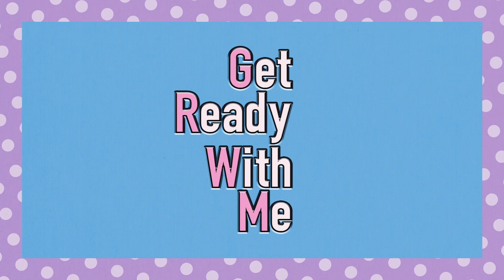봄 신상 제품들로 메이크업 + 요즘 하는 앞머리 방법 ㅣ Kyungsun 경선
❤️여기를 클릭해주세용!

❤️안녕하세요!
오늘은 제가 봄 신상 제품들로 메이크업을 해봤어요🙆🏻
날씨가 좋아져서 가벼운 마음으로 첫느낌+봄 신상 소개 느낌의 영상을 촬영해봤습니당!

❤️언급한 제품들 :

LA ROCHE-POSAY - Serozinc
라로슈포제 - 세로징크
▶︎ 이 제품은 영상에서도 말씀 드렸듯 여름철에 화장솜에 적혀 스킨으로 사용하기 좋은 제품이에요.
그래서 저는 영상에서 보여드린 제품은 브랜드에서 대가없는 제품으로 선물을 받았지만 한 통 다 쓰고 재 구매 한 제품이기도 합니다!
근데 아무래도 피지컨트롤 제품이다보니 저같은 건성 분들은 매일 매일 아침/저녁 사용보다 아침만 사용하거나 아니면 이틀에 한번 사용을 권장합니다!

INNISFREE - Make up 1 minute mask
이니스프리 -메이크업 1분 마스크
▶︎확실히 화장이 잘 먹기는 하나 가격적인 부분을 생각해봤을때 그냥 이니스프히,아리따움 천원짜리 팩을 사용하는것도 좋은 방법 일 것 같아요.
근데 저는 팩보다 간편한 느낌이 있어서 앞으로 중요한 날 사용해 줄 것 같습니다!

ETUDE HOUSE - Moistfull collagen half&half cream
에뛰드하우스 - 모이스트풀 콜라겐 하프&하프 크림

YSL - Blanc pur couture UV protection
입생로랑 : 블랑 뷔르 꾸뛰르 유브이 프로텍션

NARS - Pore & shine control primer
나스 - 포어&샤인 컨트롤 프라이머

MAKE UP FOR EVER - UV bright cushion
메이크업 포에버 - 유브이 브라이트 쿠션
▶︎ 선물받은 제품이라 이걸 굳이 보여드려야지! 이거보다는 써보고 궁금하신분들이
혹시나 댓글이나 방송때 여쭤보시면 사용감을 말씀드려야지! 이런 생각이였는데
많은 분들이 정~말 꾸준히,많이 여쭤봐주시더라구요.
그래서 영상에서 한번 쯤 언급해야겠다! 하고 넣어봤어요
우선 색이 저한테 너무 밝았고 ㅜㅜ.. 그리고 그 당시에 피부표현면에서는 예쁘지만
시간이 지날수록 저한테 무너짐이 예쁘지 않았어요.
그래서 간단하게 나가는 날 사용한답니다.

ADDICTION - Concealer palette  / 피카소-310
어딕션 - 컨실러 팔레트

BENEFIT - Go go tint
베네피트 - 고 고 틴트

EGLIPS - Blur powder pact / 피카소-108
이글립스 - 블러 파우더 팩트

NATURE REPUBLIC - By flower blusher #07 / 피카소 7001
네이처 리퍼블릭 - 바이 플라워 블러셔 #07

BBIA - Last eyebrow pencil #02.05
삐아 - 라스트 아이브로우 펜슬 #02,05

베네피트 - 김미 브로우 #3

DIOR - 5 Couleurs eyeshadow palette #867 Attract
디올 - 5 꿀뢰르 아이섀도우 팔레트 #869 어트랙트

ETUDE HOUSE - Look at my eyes cafe OR206 새로운 레시피
에뛰드하우스 - 룩 엣 마이 아이즈 카페 OR206 새로운 레시피

DIOR - 5 Couleurs eyeshadow palette #867 Attract / 맥 239 , 피카소 207A , 바바라- 시리즈 2650-G
디올 - 5 꿀뢰르 아이섀도우 팔레트 867 어트랙트

DIOR - Diorshow mono #798 Bronze / 바바라- 시리즈 2950
디올 - 디올쇼 모노 #798 브론즈

NATURE REPUBLIC - Botanical skinny liner
네이저 리퍼블릭 - 보타니컬 스키니 라이너

MAKE UP FOR EVER - Aqua XL ink liner
메이크업 포에버 - 아쿠아 엑스엘 잉크 라이너

KISS ME - Volume & curl mascara
키스미 - 볼륨 & 컬 마스카라

LANEIGE - Ideal shadow quad #05 Pink maroon
라네즈 - 아이디얼 섀도우 쿼드 #05 핑크 마룬

베네피트 - 고고 틴트

BABYLISS - 2 in 1 Sublim multi straightener
바비리스 - 투 인 원 수블림 멀티 스트레이트너